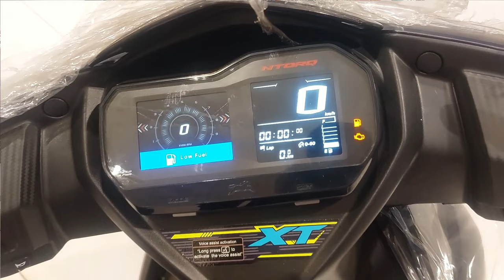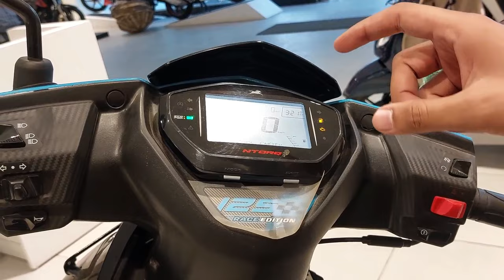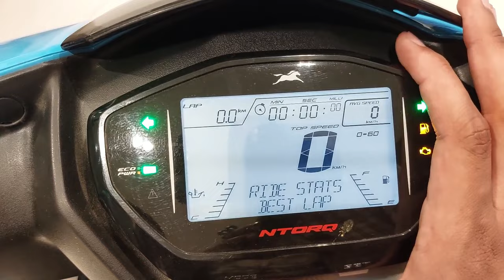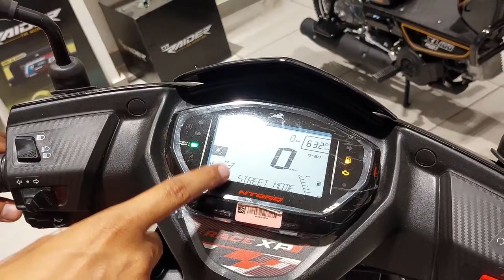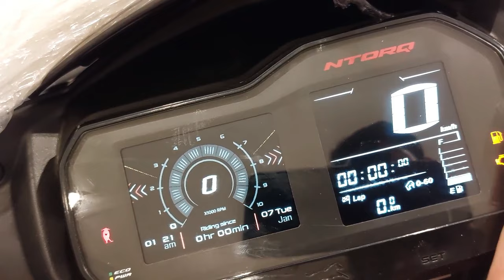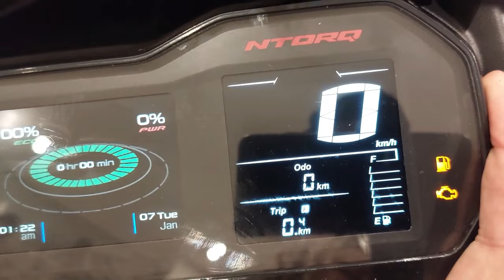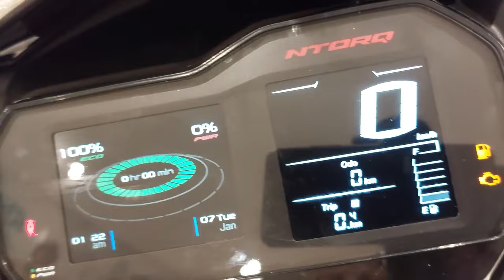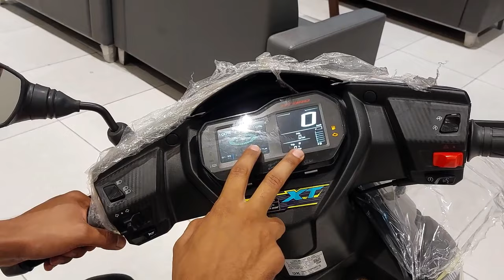Tvs Ntorq Race edition Vs Tvs Ntorq XP Vs Tvs Ntorq XT | Most Popular Variants Of Ntorq 125 2023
This Video Is About Tvs Ntorq 2023. Tvs Ntorq Is A 125cc Scooter. Tvs Offers Ntorq 2023 In Diffrent Models. And Tvs Ntorq Race Edtion, Tvs Ntorq Race XP And Tvs Ntorq XT These Three Are The Most Popular Variants Of Tvs Ntorq So In This Video I Compare These Three Most Popular Variants Of Tvs Ntorq 125. And SHare My Verdict Which One Should You Buy In 2023 !

TIMESTAMPS :
00:00   Intro.
01:17   Desin & Build Quality
03:54   Light & Indicators
04:25   Wheels ,Suspension & Breaks
06:32   Features & Controls
10:55   Seat & Space
11:32   Engine & Perfromance
12:13   Verdict